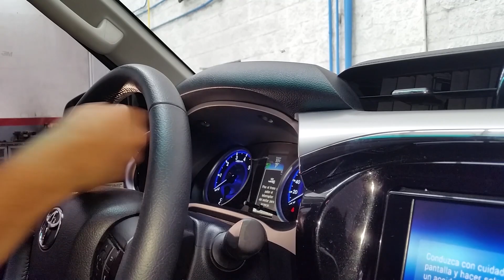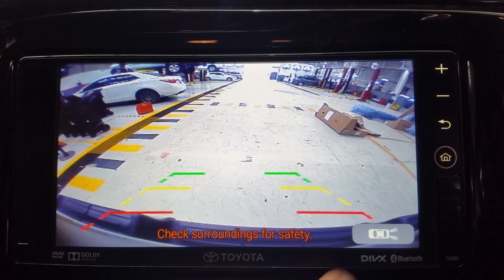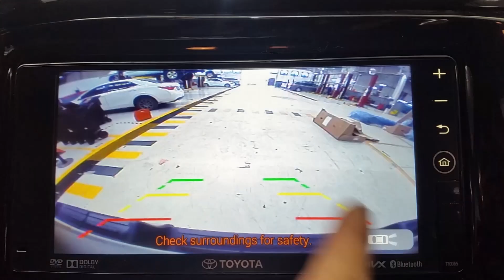Instalación Manija Con Cámara de Reversa Hilux 2018-2020 // GADGETSTYLE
Adan O. Corrales S.